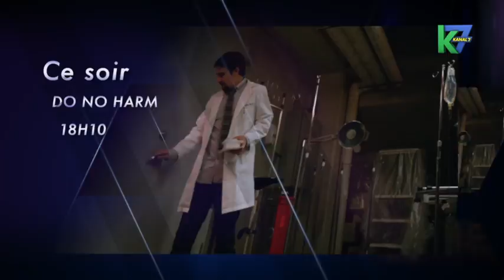Programme du 14/10/2016 DO NO HARM